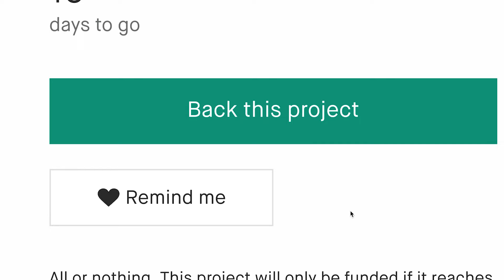Now on Kickstarter: Xxl Tactical Multi-Tool Hair Clip: Tacticlip - 4&Quot; Edc Tool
XXL Tactical Multi-tool Hair Clip: Tacticlip® - 4&quot; EDC Tool
Ultra-sized hair clips: control unruly & thick hair. Minimalist 4&quot; inch survival multi-tools. Vacuum plated. FREE USA shipping 📦🇺🇸